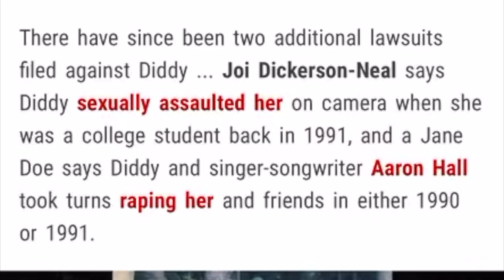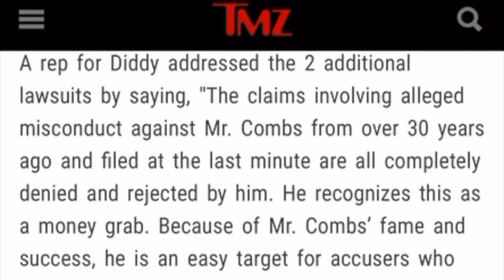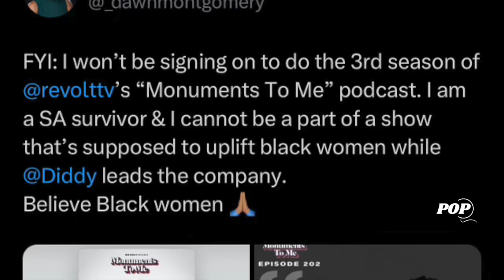Diddy Forced To Step Down Of Revolt TV Amidst Latest SA Suits involving Aaron Hall, Harve Pierre ...